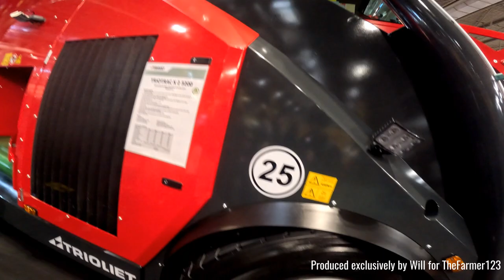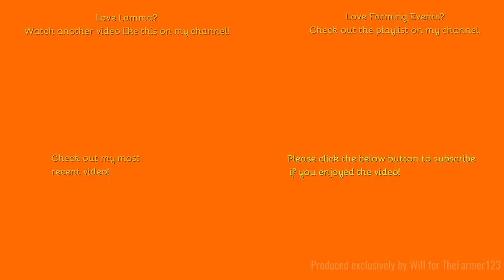Farming Events - Lamma 2024 Part 3 of 4: Harvesters & Telehandlers!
Hello,

Outtro Music:
Watch:     • Cartoon, Jéja - On & O...  ​

Comment Rules (Last Update: 12th June 2017):
1. Do not swear or be rude in the comments. Any comments that contain this will be removed by me. Equally if I decide there is an aggressive comment towards me or someone else, that will also be removed.
2. Use correct grammar and try to use correct spelling. I want the comments section to be presentable. If there is deliberate misuse of grammar and spelling I will not reply to the comment, More on this below.
3. Try not reply to everyone with their comments in each video, as I will do that but if you can help someone and I do not get there first than please do.
4. I am up for constructive criticism so if you have any for any video than please do leave it in the comments section and let me know and I will do my best to resolve this.
5 - NEW: NO fake comments, and by this I mean bots spamming me. I have had this in the past and it's not fun getting excited that you have a new viewer when it's actually just a bot. Any comments that contain this will be removed by me & flagged to YouTube for spam.
6 - No previous comments, and by this I mean copied & pasted comments that have been previously posted before and I have replied (If I have not replied at the time of post then fair enough, I will reply on the latest). There is no need for the same one comment, but on two videos to be posted twice. Not only does it waste my time answering it again but it waists yours too!
7 - No links to be posted in my comments due to safety reasons. If you want to show me a channel use that one if its yours or quote the name, not the link! Any comments that contain this will be removed by me.